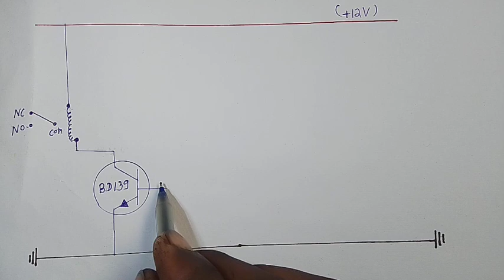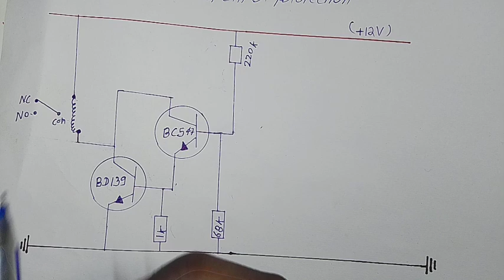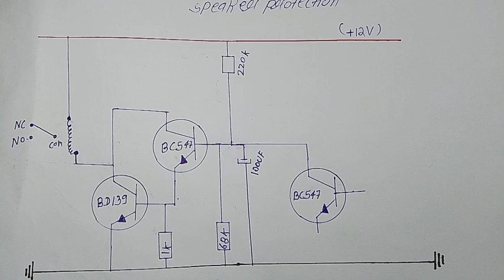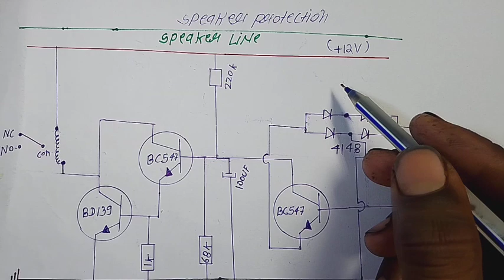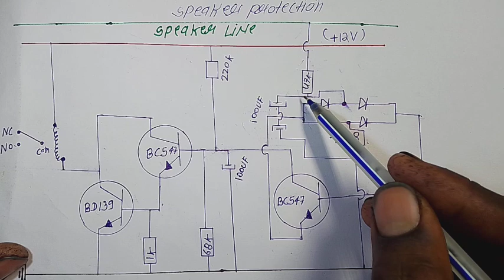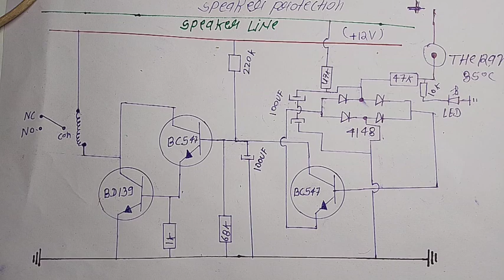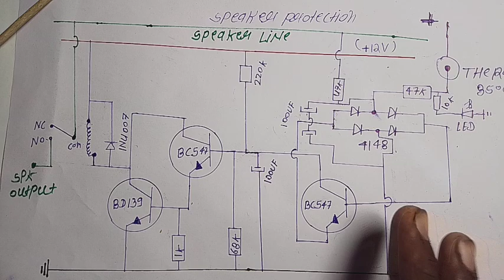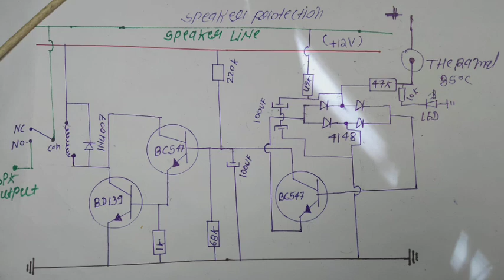Speaker Protection Circuit Basic Sutdy,in Hindi Languages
Speaker Protection Circuit Basic Sutdy

your queries,

How To Make Speaker Protection Circuit Study
Speaker Protection Circuit Diagram Sutdy
speaker production kaise banaen
How To work Speaker Protection Circuit

हेलो दोस्तों..

स्वागत है आपका हमारे YouTube channel per

आप हमसे तमाम सोशल मीडिया लिंक के जरिए जुड़ सकते हैं

H.K. Electronic 365